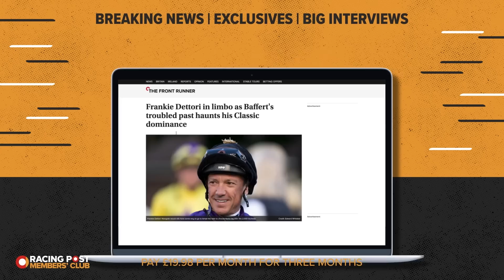2023 Grand National Sweepstake Guide | Aintree Festival | ITV Racing | What A Shout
Check in for your Grand National tips with Dave Orton, Racing Post tipster Paul Kealy, Deputy Irish Editor David Jennings and bet365’s Pat Cooney!

The panel gives you their thoughts on all 40 runners in the 2023 Randox Grand National.

Get all the best tips from Aintree and more by checking out our horse racing tips

00:00 - Intro
05:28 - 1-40 Grand National runners
32:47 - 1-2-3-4 Grand National Picks
54:00 - Outro

18+ Gamble Responsibly